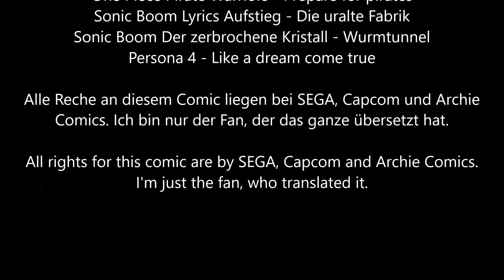(German) Sonic/Mega Man Worlds Unite Battles - Sticks vs Roll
Das ist der Kampf auf den alle gewartet haben! Sticks, frisch aus dem Universum von Sonic Boom und Roll, Mega mans kleine Schwester in einem Kampf auf Leben und Tod! Schaltet ein! Schaltet ein!
Aber jetzt mal ernsthaft: Wer hat danach gefragt? Egal! Dieser kampf ist einer der besten aus dem gesammten Sonic und Mega Man Crossover.

Kauf dir diesen Comic

Ich bin nur der Übersetzer! Gemacht haben diesen Comic die klugen Köpfe von Archie Comics basierend auf den Charakteren von SEGA und Capcom.